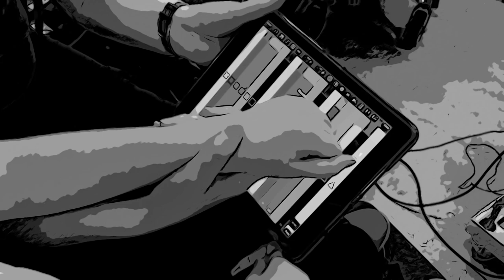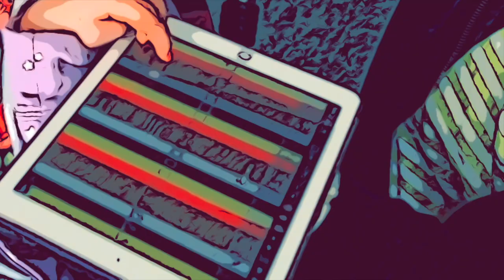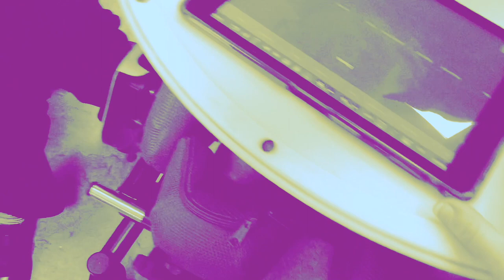Edinburgh - Oaklands School - 'TeenRage!' by Oaklands of Rock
Some young people from Oaklands School, Edinburgh, have been taking part in a DMS Learn Youth Music Initiative project this year. Our Associate Musician, Katie Davies, worked with them on creating their own rock band, Oaklands of Rock! Here is their song, 'TeenRage!'.

This project was funded through City of Edinburgh Council from Creative Scotland's Youth Music Initiative Funding.